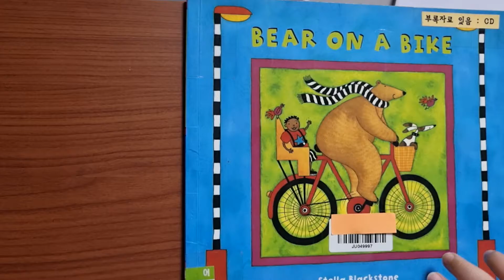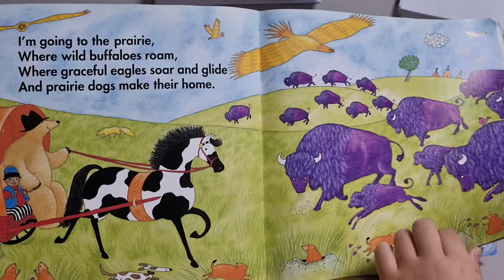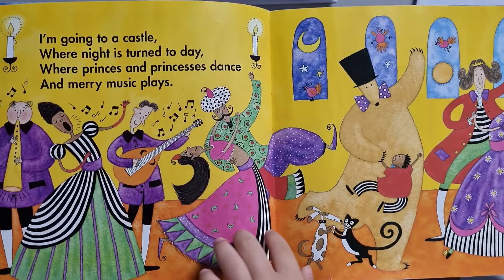Bear on a Bike. Stella Blackstone